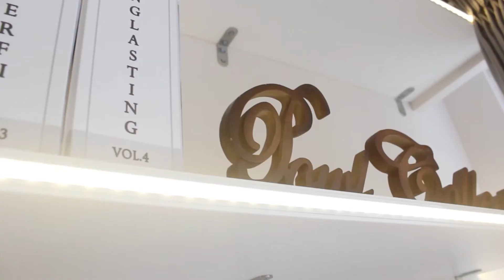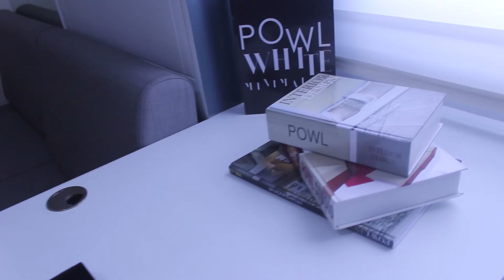Memaksimalkan interior desain apartemen 1 Kamar dengan WallBed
Pada episode sebelum nya kita telah membahas desain interior apartemen 1 bedroom untuk solusi dinding yang berliku, Pada episode kali ini kita akan mensurvey bagaimana desain jadinya. Dalam memaksimalkan interior desain apartemen 1 Kamar Tidur ini kami menggunakan WallBed pada bagian ruang tengah nya dan juga ruang dan pintu rahasia pada bagian kamarnya. Bagaimana pintu rahasia itu, dan menuju kemanakah ruang pintu rahasia tersebut saksikan episode interior desain apartemen 1 kamar tidur ini sampai habis yah...

Tertarik Jasa interior desain ?? Mau pesan interior atau memesan jasa profesional kami

POWL ACADEMY
untuk kalian yang suka mendekorasi interior atau yang punya budget pas-pasan bisa ikut program POWL ACADEMY. Disana kalian akan belajar untuk mendesain , melakukan simulasi 3d dan juga mendapatkan vendor yang murah. Sehingga desain anda tentu bisa di reallsasikan dengan harga murah... Tunggu programnya akan di buka tahun depan yah.

E-BOOK harga 10.000 bisa dipesan dengan klik link di bawah ini

Architect Tour - Merupakan sebuah acara dari Powl Tv dari PowlStudio yang membahas perjalanan arsitektur menarik yang membahas karya-karya arsitektur baik dari segi desain bangunan, interior, art dan kerajinan . Anda dapat menyaksikan nya acara architect Tour ini  di link dibawah ini

The Art of waste
Selain dengan interior desain dan arsitektur Powl Studio ini juga dikenal dengan produk-produk daur ulang yang memanfaatkan limbah menjadi brand furniture berkelas dunia. Furniture premium ini lebih dikhususkan untuk produk luar. Namun demikian furniture canggih dari limbah spare part ini telah menarik media lokal untuk meliputnya. Liputan mengenai produk kami dapat di lihat dalam play list the art of waste. Penasaran produk daur ulang yang dijual puluhan ribu USD??? Ayo lihat saja di link di bawah ini:

Interior Apartemen
Mengenai desain-desain furniture untuk ruangan sempit. Disini kita menapilkan baik desain-desain yang masih berbentuk desain dan animasi , juga menampilkan desain yang sudah jadi dari desain interior apartemen Powlstudio. Disini kita banyak menggunakan desain-desain furniture multifungsi.

Info mengenai produk daur ulang kita dan jasa desain interior apartemen bisa juga menggunjungi website kami di
pemesanan bisa hubungi
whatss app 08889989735